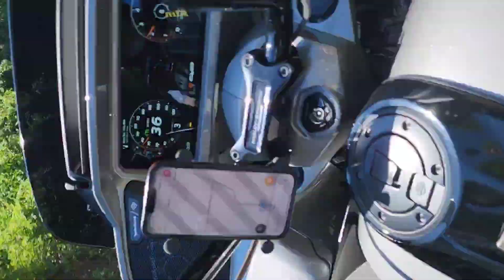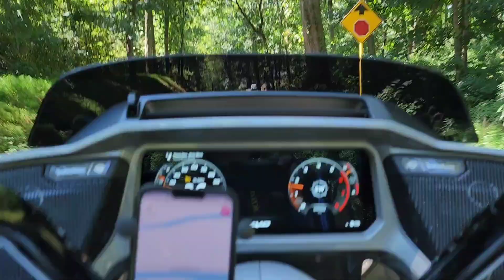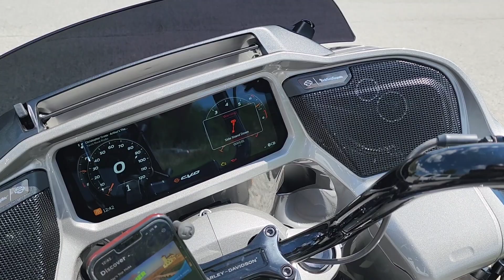We ride the new Harleys CVO Road Glide and Low Rider St